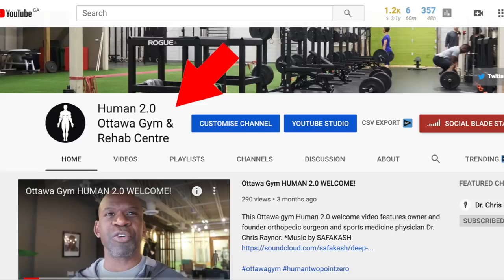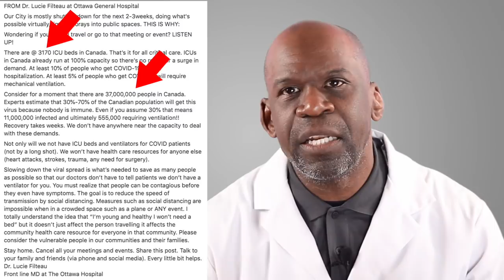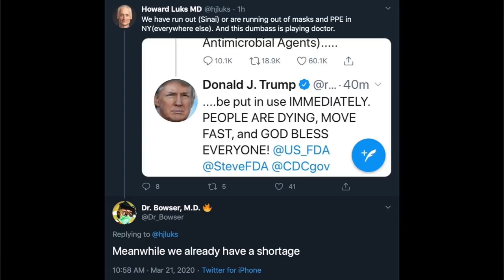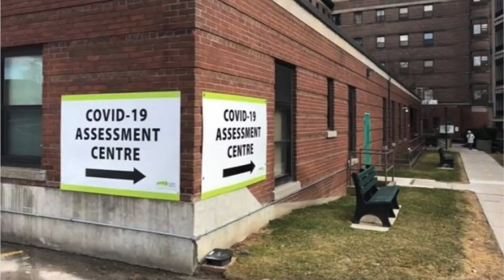DOCTOR EXPLAINS CORONA: Why YOU Should Care About COVID 19 Even If You Are Young & Healthy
DOCTOR EXPLAINS CORONA: Why you should care even if you are young and heathy!

How deadly is the coronavirus outbreak? Dr. Chris explains why everyone, including the young and healthy, should be concerned about the novel coronavirus. He also explains why everyone should comply with the mitigation measures currently being employed by the government and health authorities in an effort to slow the spread of the coronavirus from Wuhan and the pandemic that this novel infectious disease has caused.

US, UK coronavirus strategies shifted following UK epidemiologists' ominous report

Why outbreaks like coronavirus spread exponentially, and how to "flatten the curve"

How Much Worse the Coronavirus Could Get, in Charts